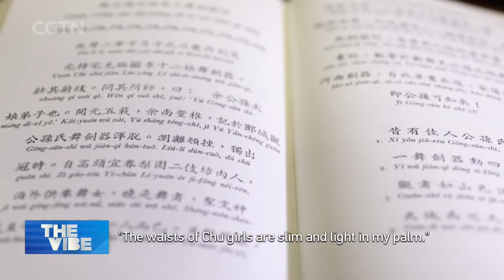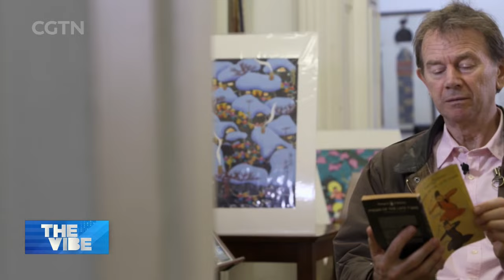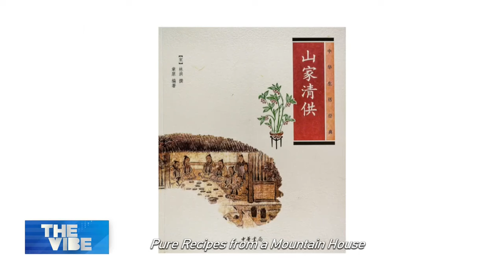English TV producer Michael Wood traces Chinese history through documentary, food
In our Art Without Borders series, we meet historian and documentary producer Michael Wood, who has presented numerous well-known documentary series from the late 1970s to the present day, including "Du Fu: China's Greatest Poet." Wood's love for Chinese culture, ancient poetry and food pulsate with refreshing perspective and an incredible sense of rediscovery in his cinematic endeavors. Take a look!